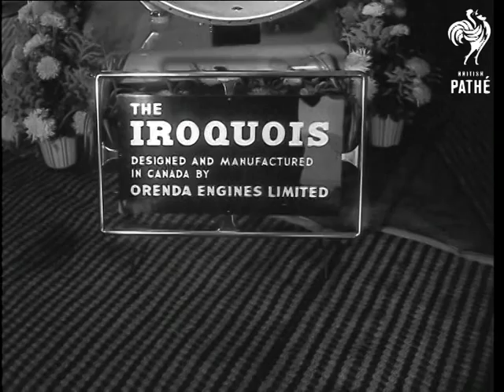Unveiling Of The New Iroquois Jet Engine AKA New Iroquois Jet Engine (1957)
London

MS Sir Roy Dobson, Chairman of A V Roe Canada Ltd, speaking in a marquee in Battersea Park, London, on 26th August 1957. Crowd shot. MS Unveiling the new Iroquois Canadian Supersonic Turbojet Engine made by Orenda Engines Ltd. MS Sir Roy Dobson points out the engine to Hon. George Drew, High Commissioner for Canada and Progressive Conservative Leader. Various shots of the turbojet engine.
 FILM ID:2912.13